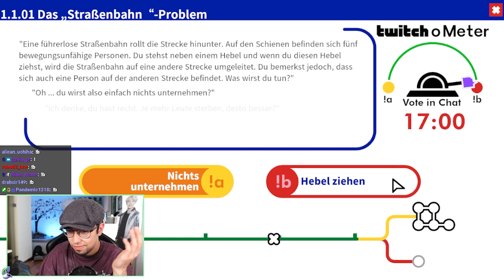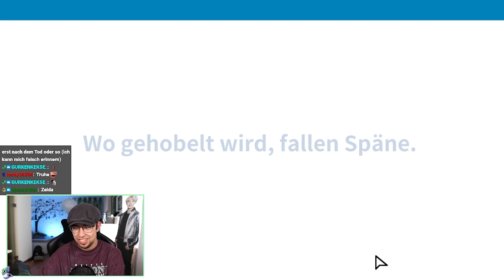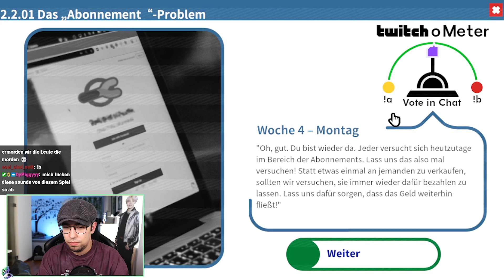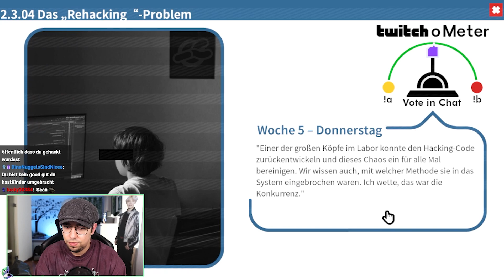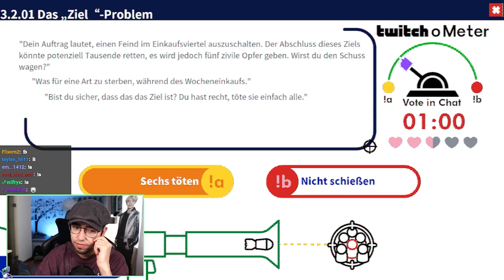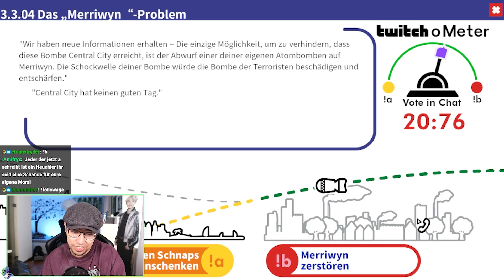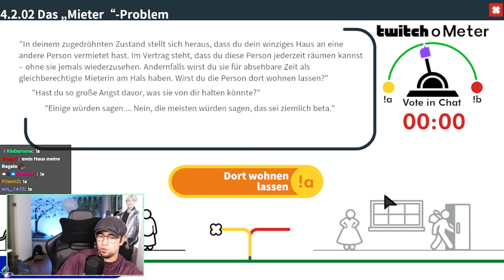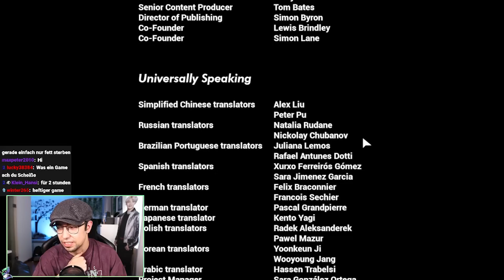Ich löse Moralische Zwickmühlen, die meinen Kopf zerbrechen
~Ulti, 2022